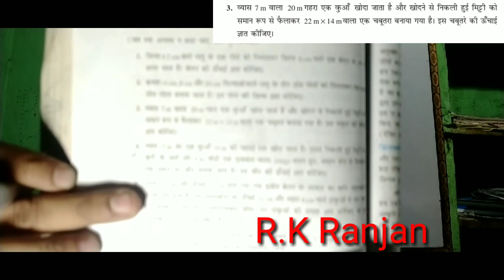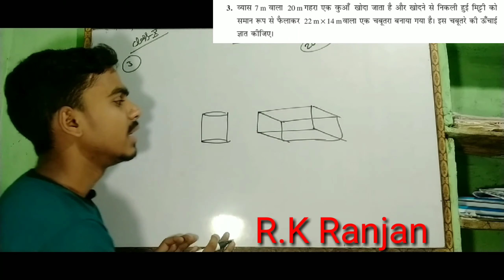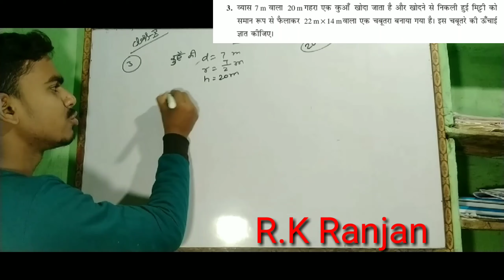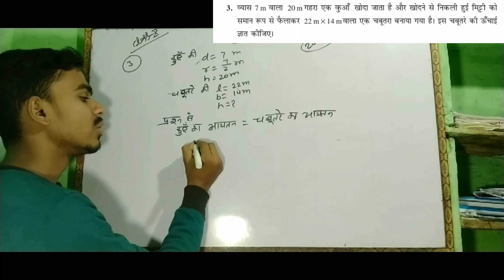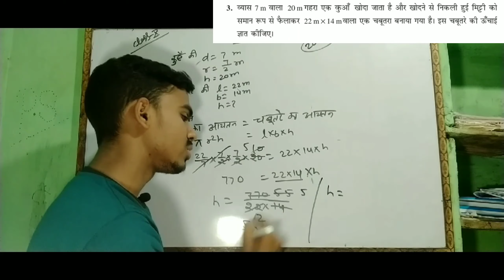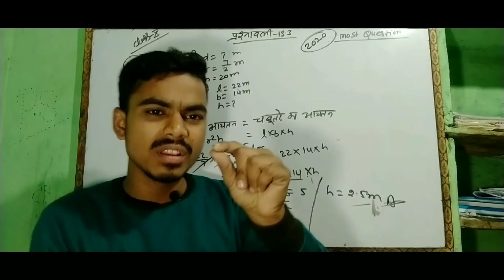10th maths chapter 13.3 qn no 3 surfacearea and volume 13.3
Hello Friends Welcome to you my YouTube channel.